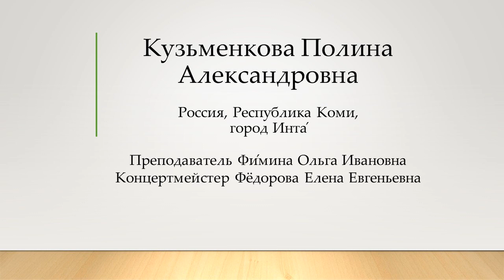Кузьменкова Полина - Мелодия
ДШИ  г. Инта, Республика Коми
Преподаватель - Фимина Ольга Ивановна
Концертмейстер - Фёдорова Елена Евгеньевна